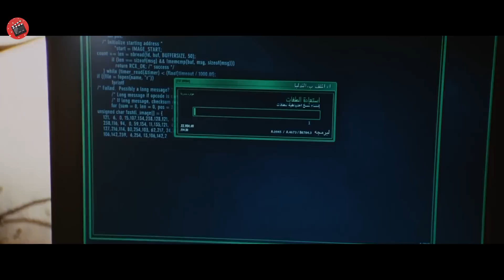I TERR0RlSTI commettono un grosso errore nel rapire questo genio miliardario